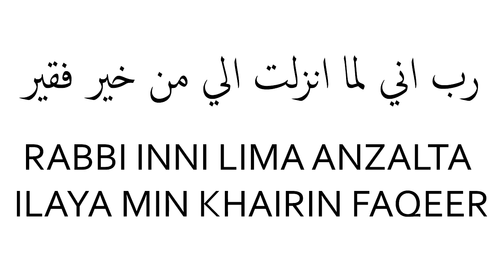Rabbi inni lima anzalta ilayya min khairin faqeer 100 times